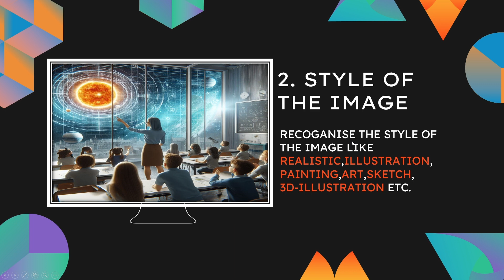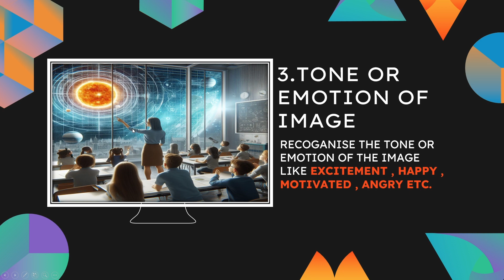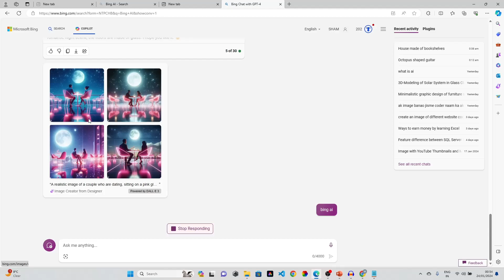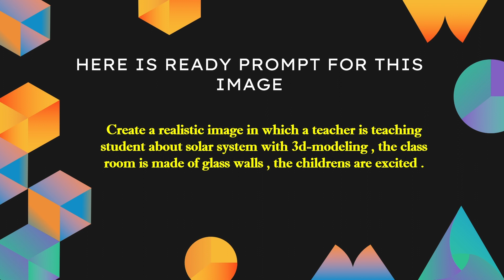[PART-5] AI Image generation Complete Course in Hindi || HOW TO STUDY AN IMAGE ?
🚀 Welcome to the ultimate AI Image Generation Complete Course in Hindi! In this groundbreaking series, we'll dive deep into the world of artificial intelligence, unlocking the secrets behind image generation. Whether you're a coding enthusiast, a budding developer, or someone intrigued by the power of AI, this series is tailor-made for you!

Course Overview (Part 4 - some basic steps):
🌐 Welcome to Part 5 of the AI Image Generation Complete Course in Hindi! In this segment, we'll unravel the technique on how to study any image. Study of an IMAGE is most important and crucial part for generating any image and in this section we will learn very easy and basic steps to study any Images.

Whether you're a seasoned coder or a newcomer to the world of programming, this course is designed to cater to all skill levels. From students and professionals to hobbyists and tech enthusiasts, anyone looking to expand their knowledge of AI and image generation will find valuable content here.

🔔 Don't miss out on future lessons!
Get ready to embark on a transformative learning journey with us! 💻🚀